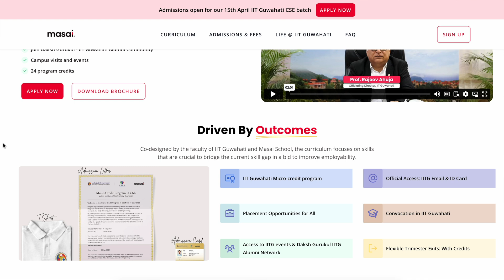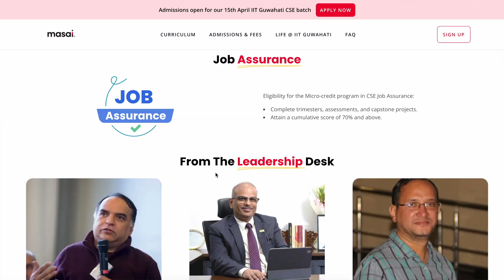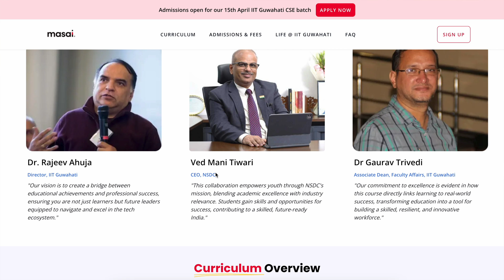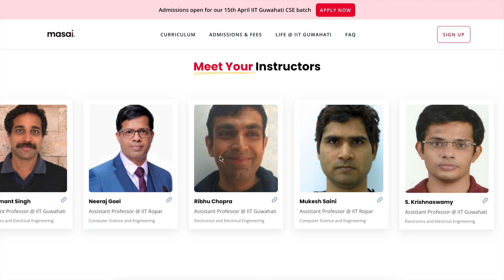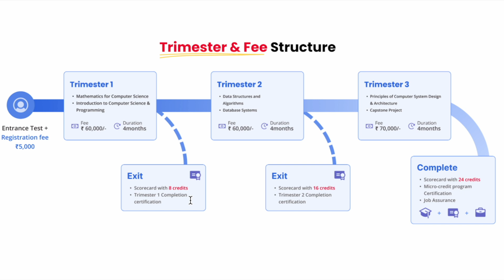Incredible🔥Do this to get HIGH-PAYING SALARY Jobs Easily😳🔴IIT Without JEE🚀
The traditional education isnt sufficient to get into high payingtech roles, th major skills which th companies expect from the students isn’t efficiently been taught in colleges, this video is to provide you insighs on an exciting opportunity !!